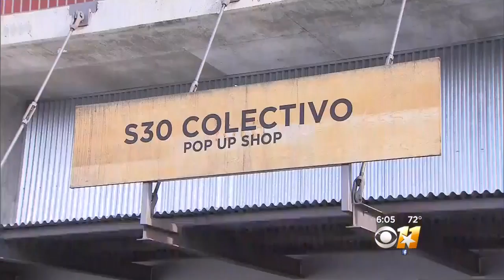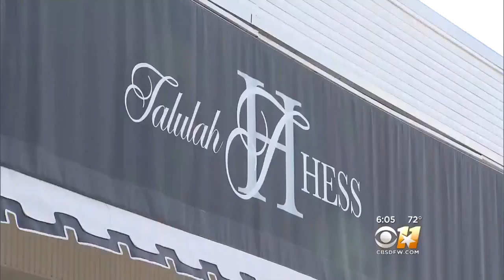Dallas Area Small Businesses Say They Are Doing Well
Small business owners tell CBS11 the big box stores and online shopping isn't hurting them.